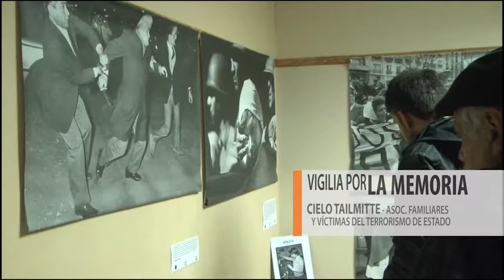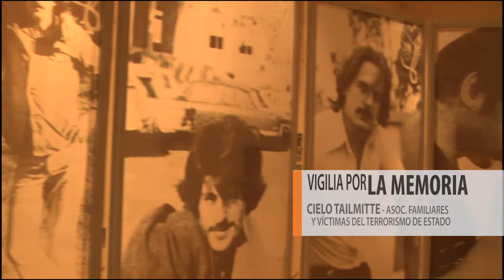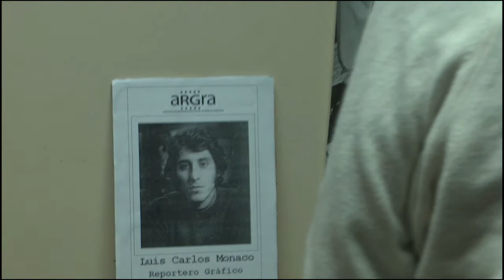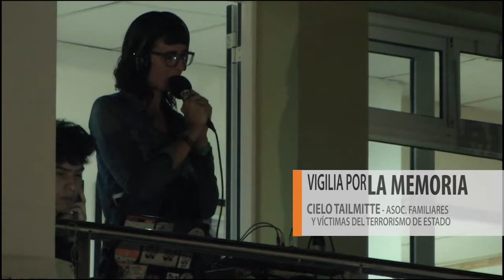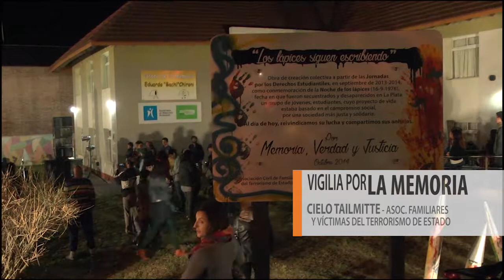VIGILIA POR LA MEMORIA 2018